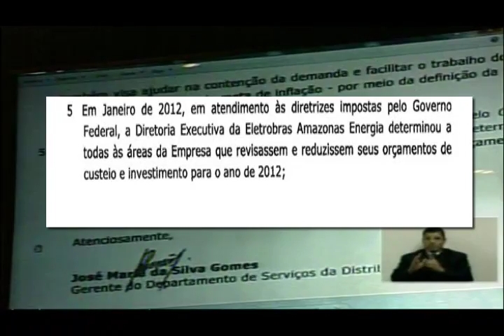Marcelo Ramos questiona serviços da Amazonas Energia e anuncia a CPI do Apagão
CPIdoApagão Já!